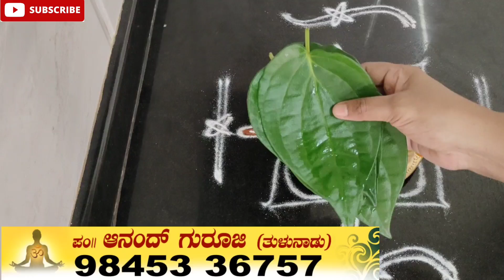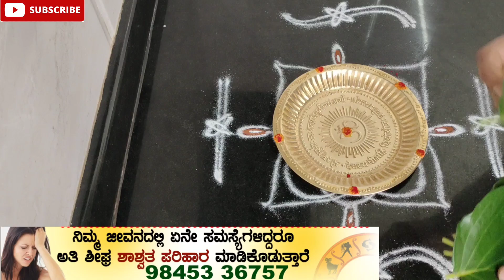ಕಾರ್ತೀಕ ಮಾಸದಲ್ಲಿ "365 ಬತ್ತಿ" ದೀಪ ಹಚ್ಚುವ ವಿಧಾನ/ How to light "365 Wicks" Deepam during Kartik Mas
In this video I explained how to light 365 wicks deepam during Kartik Mas...